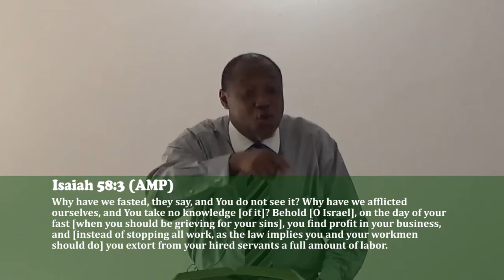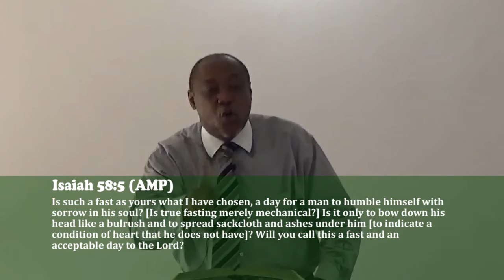The Fast that is Acceptable to God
In this clip, we see what makes a fast acceptable unto the Lord, and what makes it unacceptable.